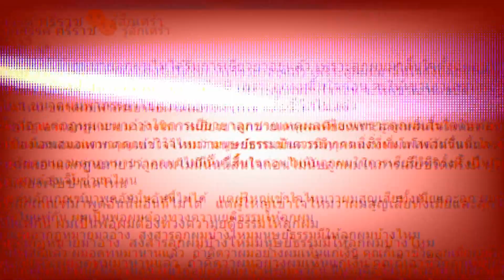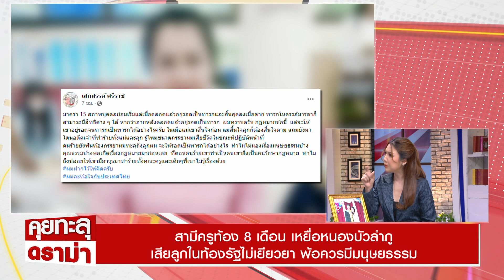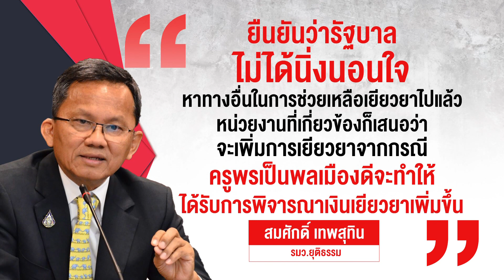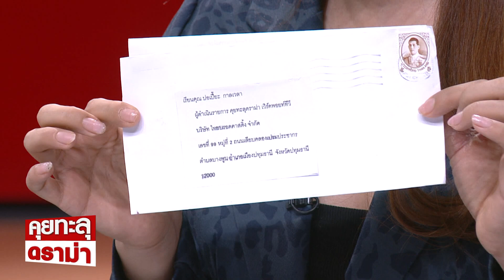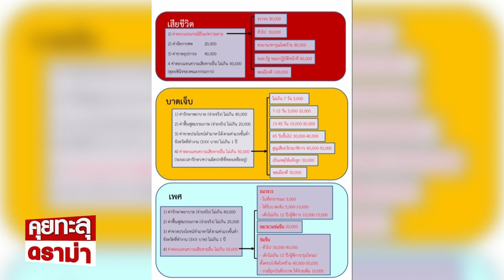สามีครูท้อง 8 เดือน เหยื่อหนองบัวลำภู เสียลูกในท้องรัฐไม่เยียวยา l คุยทะลุดราม่า EP.213